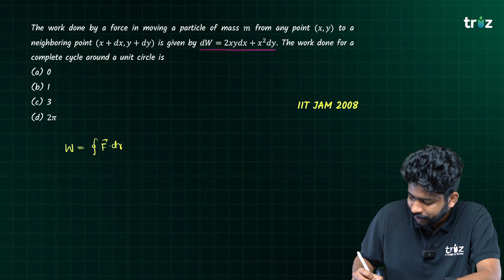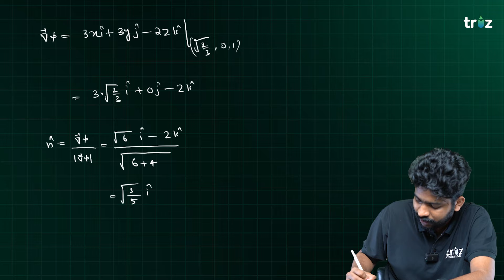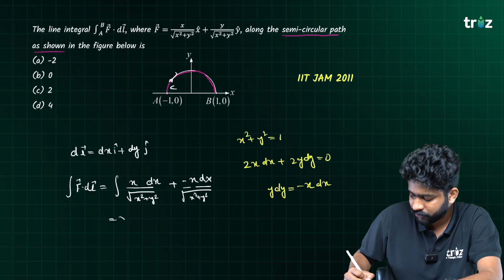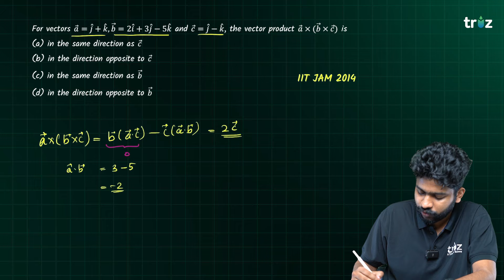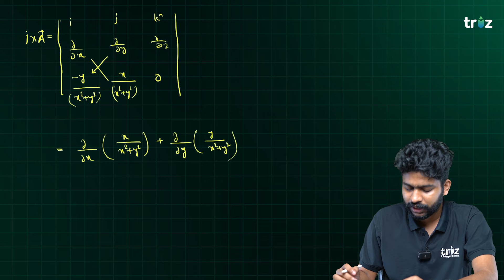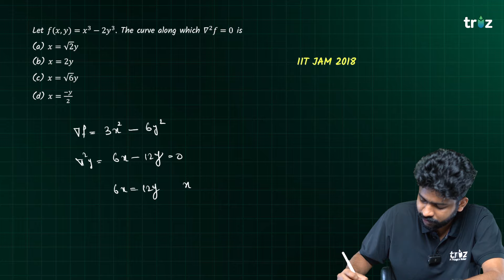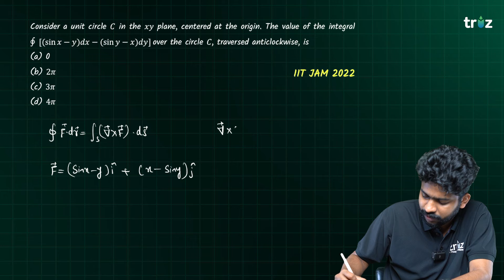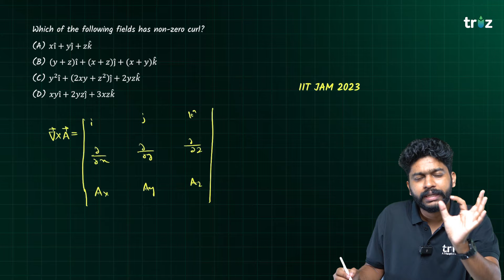IIT JAM - Physics | Mathematical Physics | PYQ Series - Part 1 | Triz JAMit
Welcome to our IIT JAM Physics PYQ Series for 2024! In this video, we’ll be exploring Mathematical Physics questions from past years’ papers to help you prepare for your upcoming exam. We’ll provide detailed explanations and solutions to these key questions, giving you the tools you need to excel in the mathematical physics section of the IIT JAM Physics exam. Join us as we tackle these PYQs and boost your exam readiness!

We focus on IIT JAM Chemistry/Physics/Mathematics, CSIR NET, PG, PhD, CUET, GATE, Various university entrance exams.. ✨

Don't just study; excel! 🌟